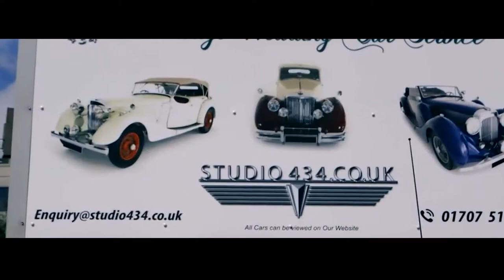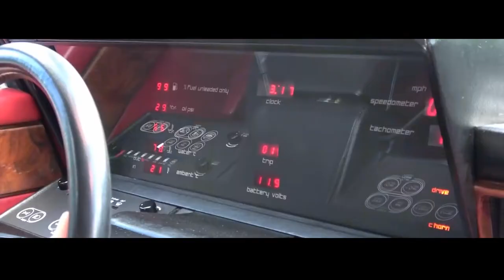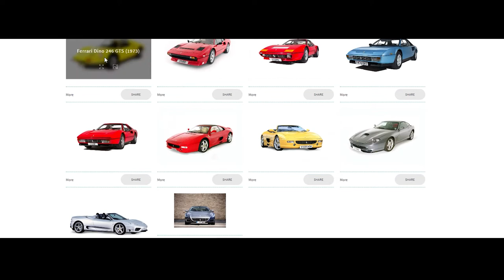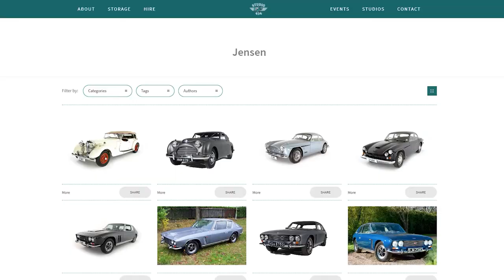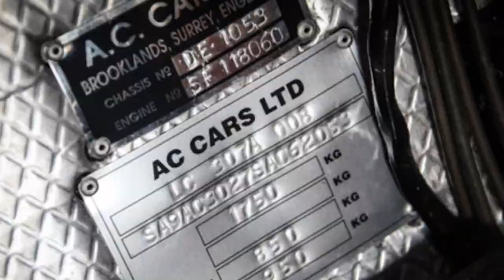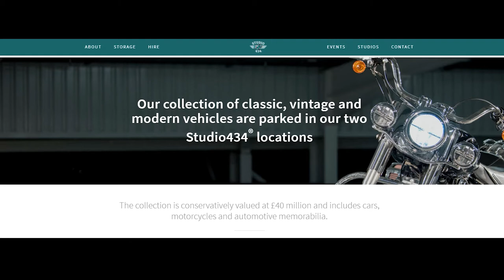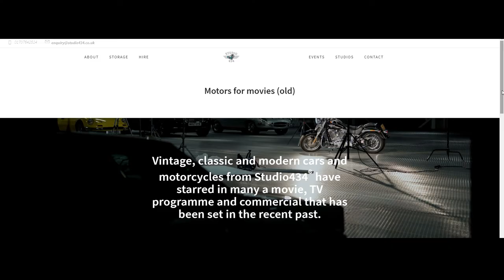9 รถโคตรหายาก ของรอดเจอร์ ดัดดิ้ง ชายผู้ครอบครองรถกว่า 500 คัน Rodger Dudding By OVERHEAT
รอดเจอร์ ดัดดิ้ง ชายที่ครอบครองรถกว่า 500 คัน และยังเป็นเจ้าของโรงรถส่วนตัวที่ใหญ่ที่สุดในสหราชอาณาจักร เจ้าของฉายา Mr. Lock UP โดยในคอลแล็คชั่นของนั่นมีรถที่เรียกได้ว่า หายากสุดๆ มากมาย ไม่ว่าจะเป็น
Aston Martin Lagonda
AC 378 Zagato
Ferrari 246 ‘Dino’
๋Jensen Interceptor
AC Ace Brooklands
Towns Hustler
DeLorean DMC-12
Trojan200
Kawasaki 48 cylinder
และอีกมากมาย สามารถเข้าไปชมได้ที่